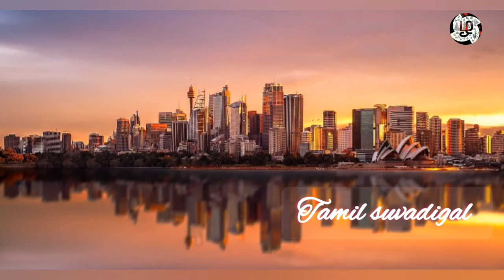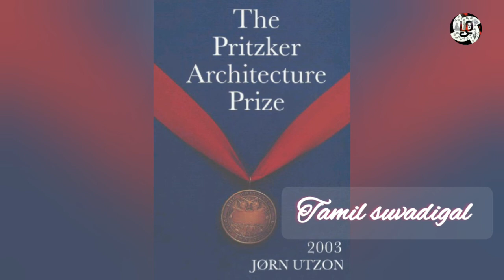Sydney Opera house/சிட்னி ஒபரா அரங்கம்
Explained about Sydney Opera house
சிட்னி ஒபரா அரங்கம்